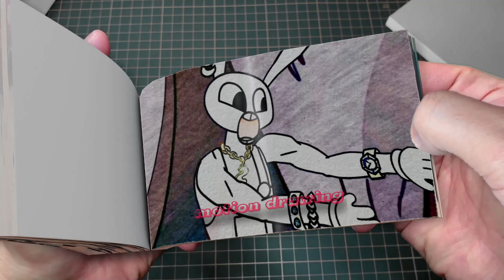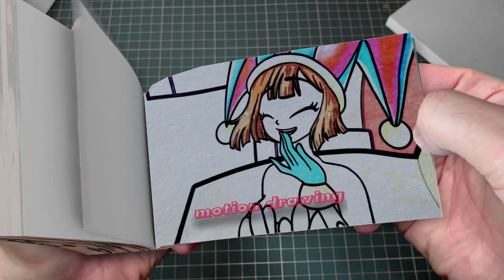43 5 Brewing Cute Baby & Cute Pregnant - The Amazing Digital Circus Vs Poppy Playtime 3 Flipbook